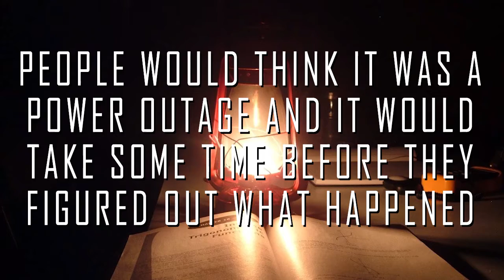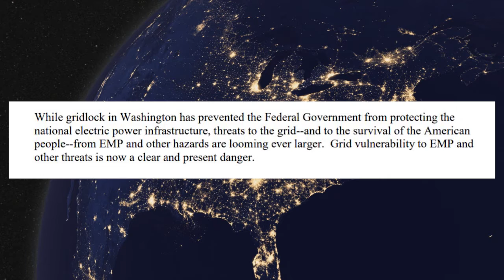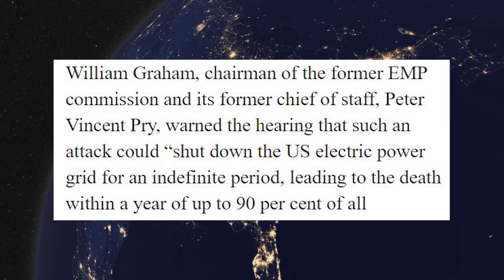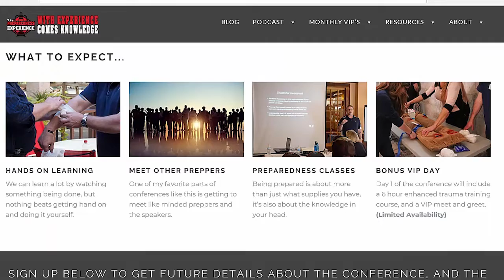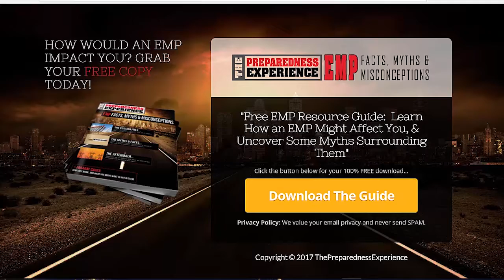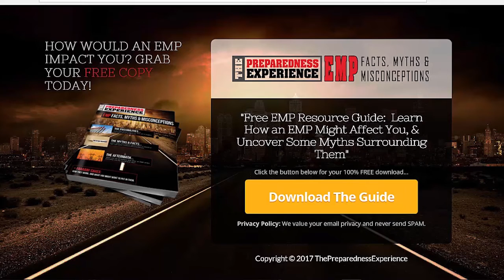Preparing for an EMP & The Aftermath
Here is the full transcript of the video…

As disaster scenarios go, or anything that would cause a SHTF event, an EMP ranks high on my list. Not because of how likely it is or isn’t, but because of the devastation it would cause. Because of our dependence on Electricity and just about everything being connected to the internet, an EMP would literally set us back 200 years.

Unlike most disaster scenarios, signs of the initial event could be nonexistent. Meaning people might not even know what’s going on. You’ll know when an earthquake happens, you’ll know when a hurricane hits, and when nuclear bomb drops, but an EMP could just be a flash in the sky.

The real danger starts after the EMP happens and could last for a very long time to come. An EMP could mean power grid failure, hospitals would be affected, severed supply lines, Bank shutdowns, critical infrastructure failures, nuclear meltdowns. Not to mention the civil unrest, looting, rioting and chaos on a local and national scale.

Basically, an EMP would be a bunch of different disaster scenarios all wrapped into one. And depending on the scale and effectiveness of the EMP strike, the problems could last for years to come. This would be a long term SHTF event in every way we can think of.

Initially it would be extremely dangerous because with supply lines and critical infrastructure affected, it could mean no food, not water, no sewage, and restricted medical help. People may be able to handle not being able to use the toilet, but with no food, water or medical help they become very unpredictable and dangerous.

Pry: electric grid and other critical infrastructures is the technological and societal Achilles Heel of electronic civilization

While gridlock in Washington has prevented the Federal Government from protecting the national electric power infrastructure, threats to the grid and to the survival of the American people from EMP and other hazards are looming ever larger. Grid vulnerability to EMP and other threats is now a clear and present danger.

It’s been estimated that around 90% of the population would die off within a year or so. The die off would start almost immediately and would last for a long time to come. People who need constant medical attention and people caught in the violence would probably be the first to go, followed by malnutrition, diseases and common medical conditions that are treatable today, but wouldn’t be in a long term grid down situation like this.

It’s difficult to say when the rebuilding process would begin because it all depends on how things unfold following the EMP strike, and why it happened in the first place. What other countries are involved (good or bad) in our situation, how effectively does the government handle the situation, and the economy in general.
Eventually though, the survivors will start putting all the pieces back into place. At some point, society will start to rebuild, communities will form, and the new normal would begin.

As you may know I not only run Survivalist Prepper, but Brian Duff, Ryan Mitchel and I have teamed up to create The Preparedness Experience Conference and website.

Over at the Preparedness Experience website we have put together a great PDF that goes into more detail about what I talked about in this video, as well as…

• Some myths about EMP’s
• the effects of an EMP vs a CME
• Information about Faraday cages
• And the Aftermath of an EMP

On the PDF download page, we also added some other great resources about preparing for EMP’s. We did an interview with Chris Weatherman (some of you may know him as A. American the author of the going home book series)

We did an interview with Matthew Stein author of “When Technology Fails” and I also did a 2 part interview with Matthew on the Survivalist Prepper podcast about the effects of an EMP.

We put this together to help people who know very little about EMP’s and also people who have researched the subject for a while. So wherever you fall on that scale, you will definitely get something out of it.